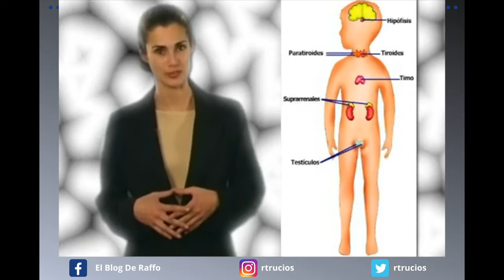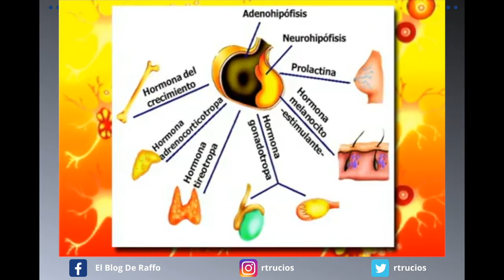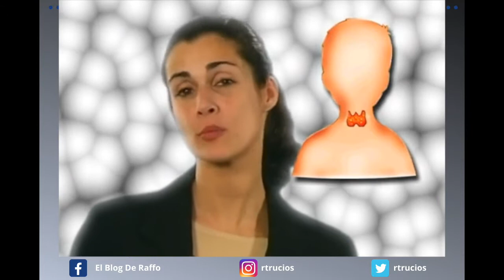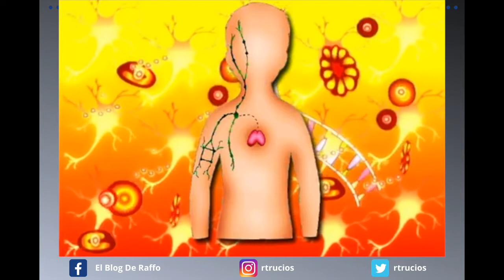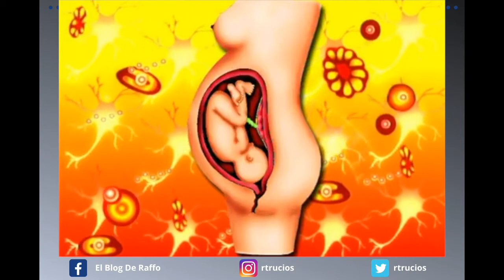GLANDULAS Y HORMONAS DEL SISTEMA ENDOCRINO - EL CUERPO HUMANO explicado para niños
ANATOMIA HUMANA:
En este video encontrarás información de:
Glandulas endocrinas , glándula pituitaria, hormona del crecimiento HHC, hormona prolactina, glÁndula tiroides, hormona tiroxina, hiper tiroidismo o hipotiroidismo, anemia, tensión baja e insuficiencia cardiaca, glucocorticoides, gÓnadas y glandulas sexuales (testÍculos, testosterona o estrógeno, en los ovarios), hormonas hiperfuncionales
GLANDULAS Y HORMONAS DEL CUERPO HUMANO explicado para niños